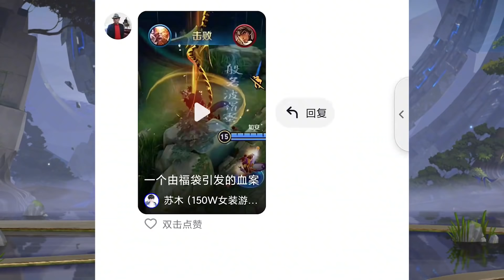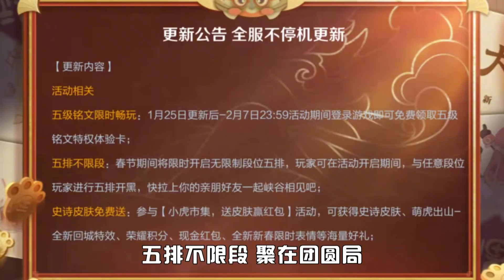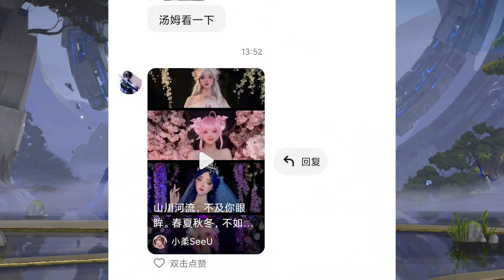王者汤大人：1金币换击杀！福袋立大功？十人游戏竟然没有赢家！【王者荣耀汤大人】